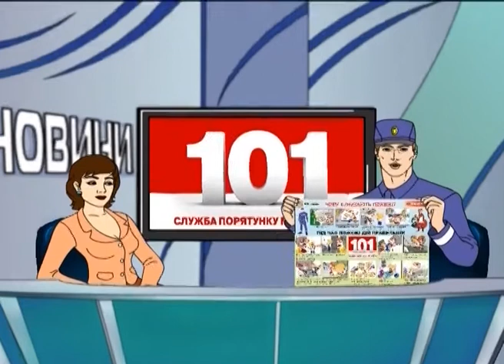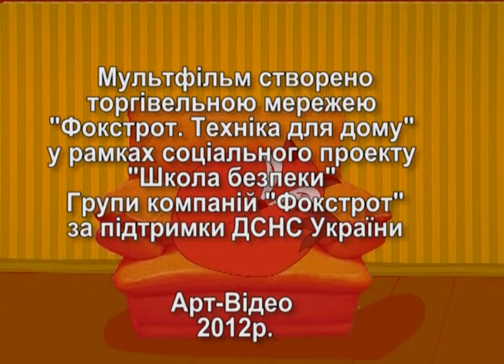Пожежа - Фокс і Трот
Що відбувається, коли дітлахи залишаються самі вдома, у супермаркеті чи на річці? Купа небезпек! І без допомоги їм не обійтися! Але не переживайте, їм допоможе лисичка Фокс, знаменита рятівниця! Вона витягне кеди з тостера, малюків з води і з інших халеп, та зупинить пожежі й повені у вашій квартирі. А все тому, що Фокс – головний спеціаліст з правил безпеки! І вона разом з роботом Тротом такі швидкі, що постійно випереджують Чіпа й Дейла! Живіть безпечно з Фоксом!